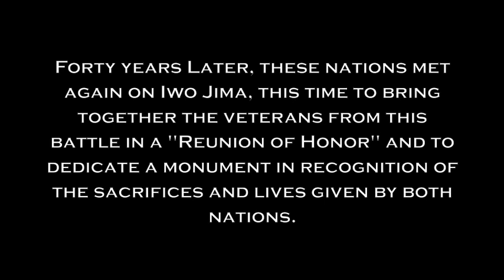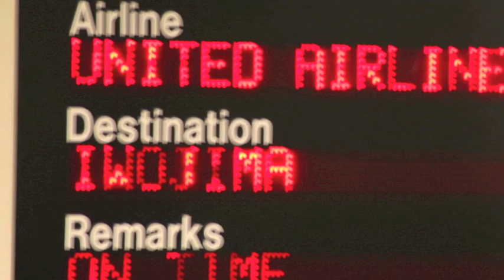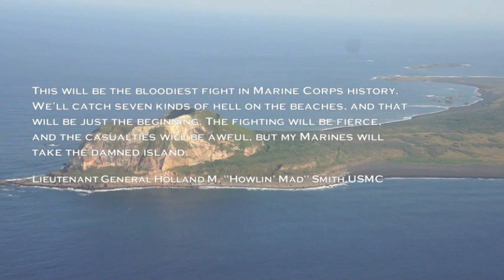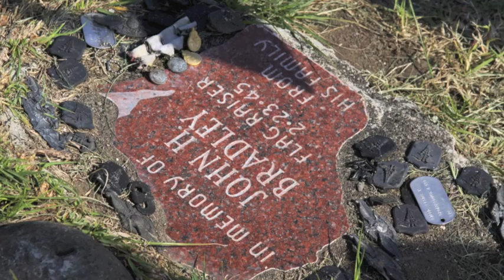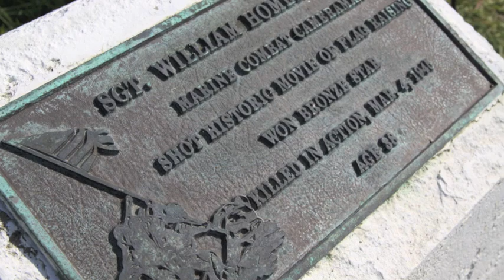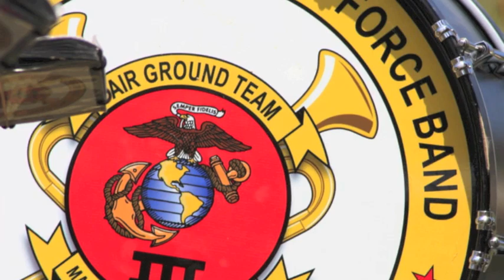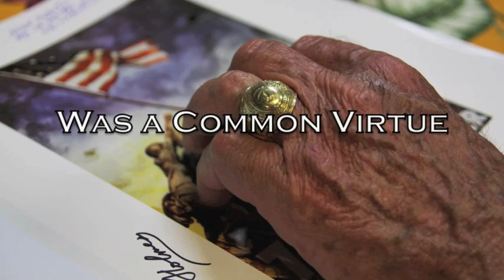Iwo Jima Reunion of Honor 2012